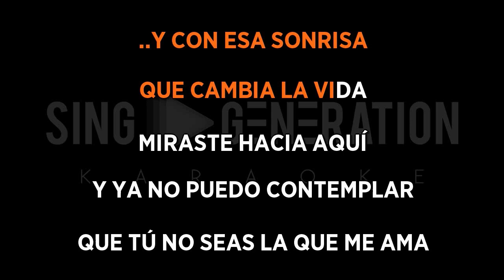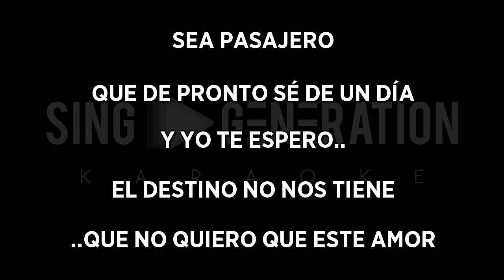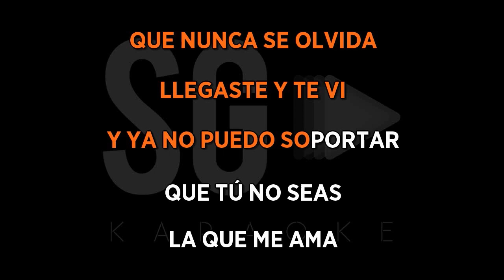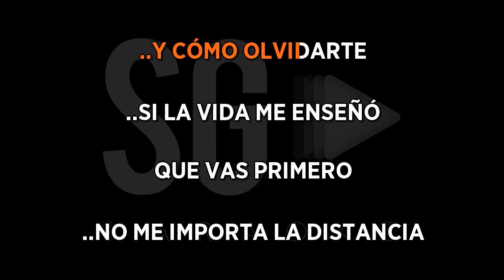Sebastián Yatra - Cómo mirarte - (Versión con Piano) - Sing Generation Karaoke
GRACIAS!

GRACIAS!